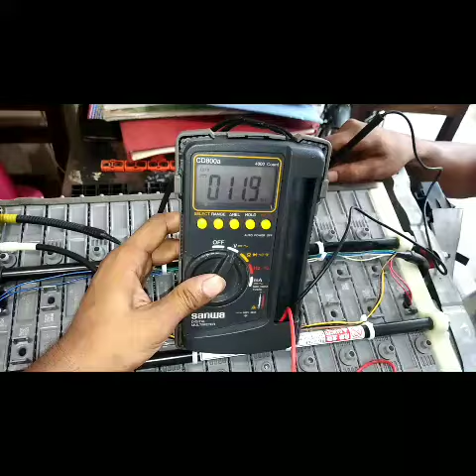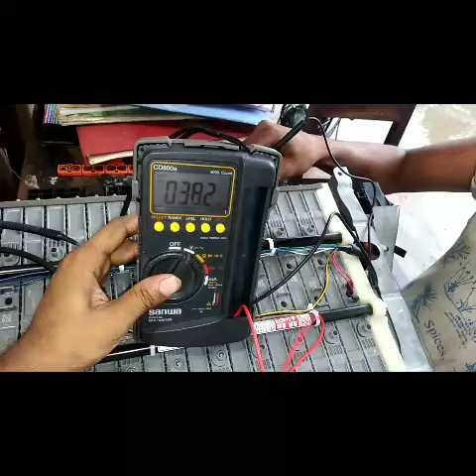AQUA hybrid Battery service and Repair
Toyota  hybrid Battery  service and Repair